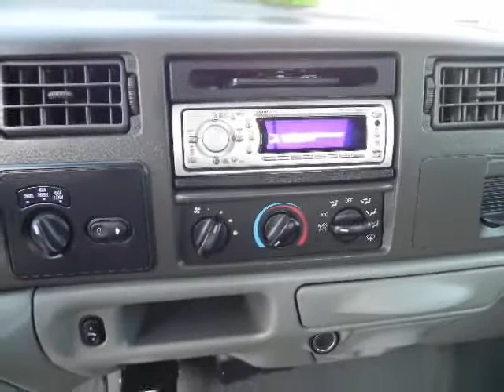2004 Ford Super Duty F-250 at Rockwall Ford Mercury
2004 Ford Super Duty F-250

Rockwall Ford Mercury
990 East I 30

Check out this 2004 Ford Super Duty F-250.   You need to see this truck to appreciate it. It is super clean and a Workhorse. Its diesel engine is a winner. The Special Internet Price is $22991. Contact the dealership today.